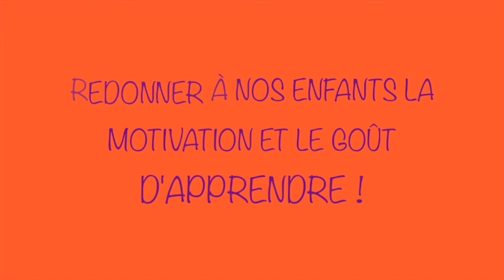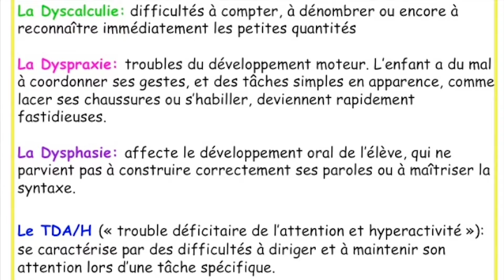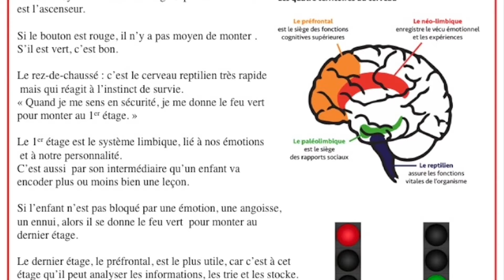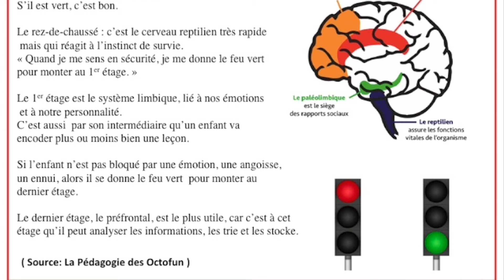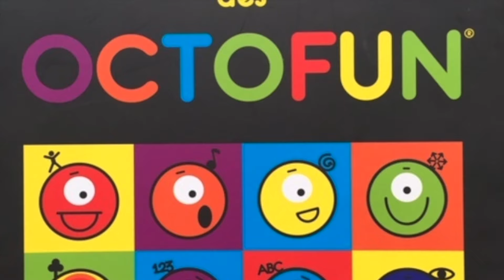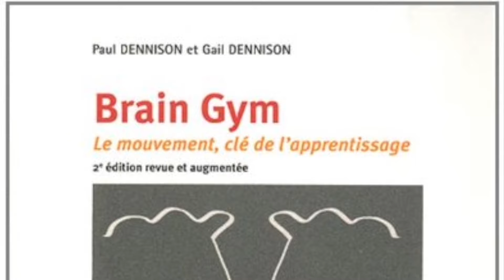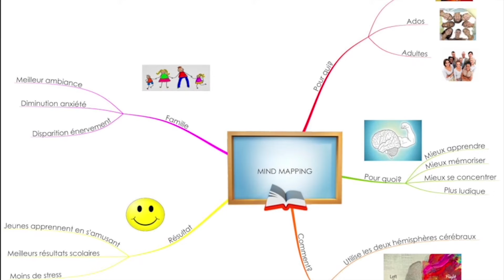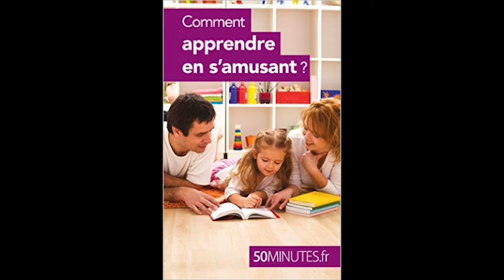Carole Bloch : "Comprendre en s'amusant"